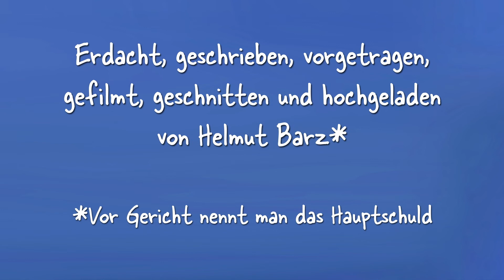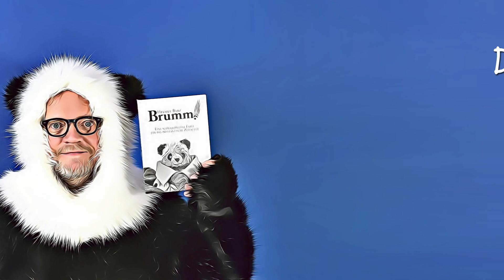Das Ausrufezeichen: Aufzucht und Hege – FragDenAutor 03 //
Vor allem im Internet werden wir von allenseiten schriftlich angeschrien – in GROSSBUCHSTABEN und mit vielen, vielen, vielen Ausrufezeichen! Zeit einmal zu schauen, wie man Ausrufezeichen richtig einsetzt.

KAPITEL:
00:00:00 Trigger-Warnung
00:00:08 Intro: Zu viele Ausrufezeichen
00:00:21 Vorspann
00:00:39 Die erste wichtige Regel für Ausrufezeichen
00:00:53 Die Ausrufezeichenschwemme
00:02:19 Die zweite wichtige Regel für Ausrufezeichen
00:02:35 Warum sollte man Ausrufezeichen sparsam verwenden?
00:03:25 Wo gehören Ausrufezeichen denn nun hin?
00:04:00 Ausrufe
00:04:30 Befehle
00:05:11 Wunschsätze
00:05:36 Rhetorischen Fragen
00:06:53 Gibt es Ausnahmen?
00:07:21 Zum Beispiel in Textnachrichten
00:07:39 Zum Beispiel in inneren Monologen
00:08:05 Zum Beispiel in der Werbung
00:09:05 Schluss
00:09:22 Abspann

Entstanden mit großzügiger Unterstützung der Aktion NEUSTART KULTUR der Bundesbeauftragten für Kultur und Medien sowie der VG Wort

Ihr habt Anmerkungen, Kritikpunkte oder eigene Fragen, die ich hier beantworten soll? Mail genügt!

Ihr möchtet meine Arbeit unterstützen? Werdet Patreons!

Ihr wollt keines meiner Videos verpassen? Dann folgt mir!

Euch interessieren meine Bücher? Die gibt es überall im Buchhandel sowie …

In diesem Sinne: Bis zum nächsten Mal. Brumm!